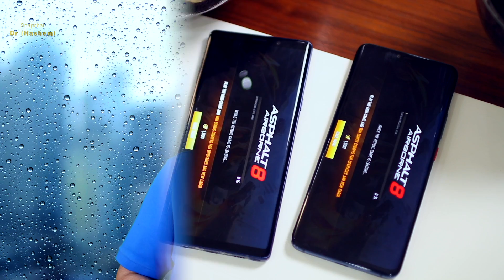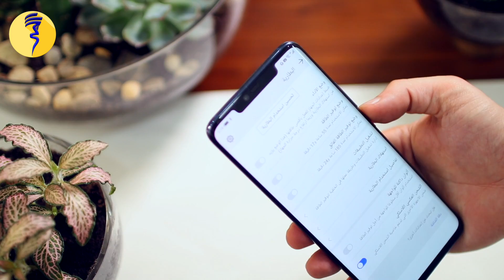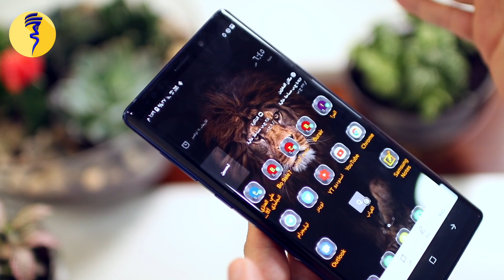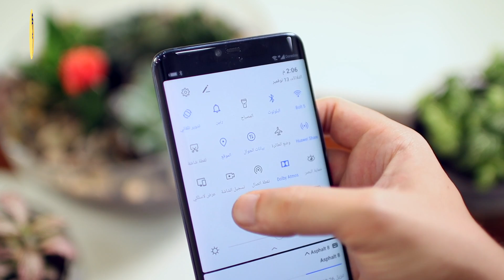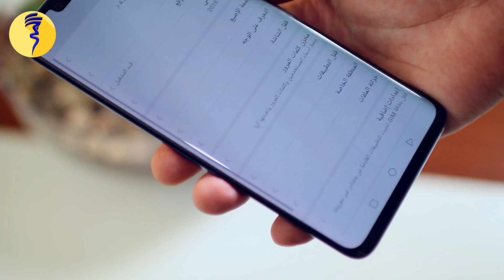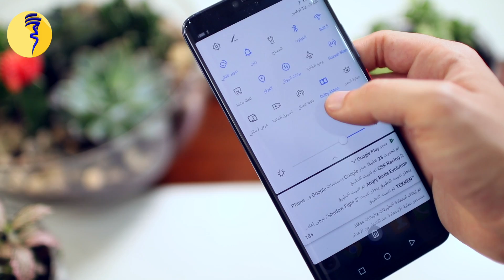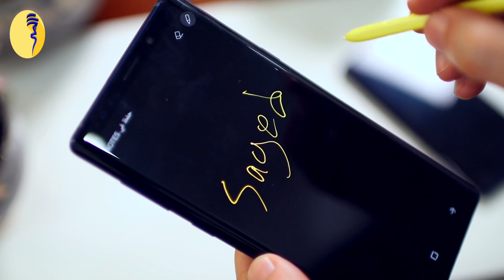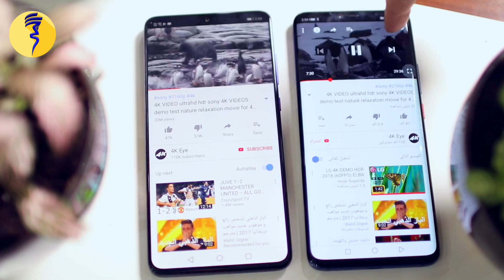المقارنة الكاملة هواوي ميت ٢٠ برو مع نوت ٩ : من الأفضل - ما لا يقوله التقنيون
بهذا الفيديو اعرض التقنيات المتوفره بالجهازين وانطباعي الكامل عنهم بعد استخدامهم كجهاز اساسي .. واتحدث عن بعض المقارنات ورأيي الشخصي عن جودة التصنيع وامور اخرى بالتفصيل مع تحديد الفائز بالمقارنة

●▬▬▬▬▬๑۩۩๑▬▬▬▬▬▬●

●▬▬▬▬▬๑۩۩๑▬▬▬▬▬▬●
Sayed  Mohammad  Al Hashemi
●▬▬▬▬▬๑۩۩๑▬▬▬▬▬▬●

●▬▬▬▬▬๑۩۩๑▬▬▬▬▬▬●
حساباتي

●▬▬▬▬▬๑۩۩๑▬▬▬▬▬▬●

ثقافة تقنية

شروحات How to

ميزة وعيب

برنامج Dr Tech

مقارنات Comparison

●▬▬▬▬▬๑۩۩๑▬▬▬▬▬▬●
FOLLOW ME IN THESE PLACES FOR UPDATES